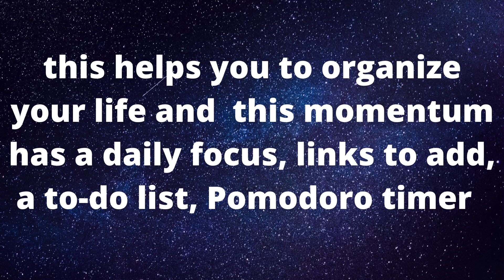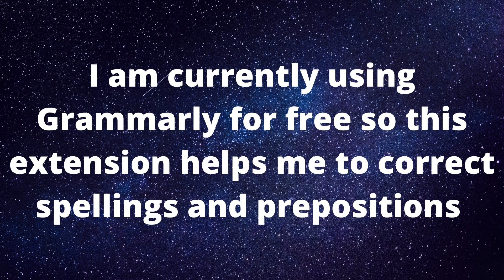Top 3 chrome extensions that you have to know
the app used
Canva